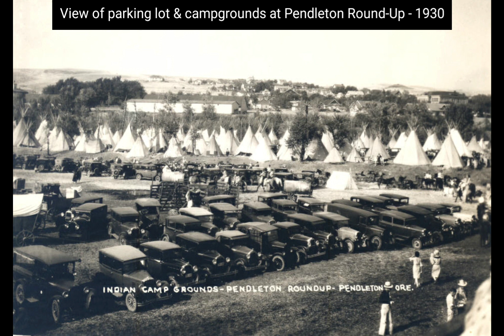Historical Photos | 109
Beautiful images from various rodeo spots in the early 1900's